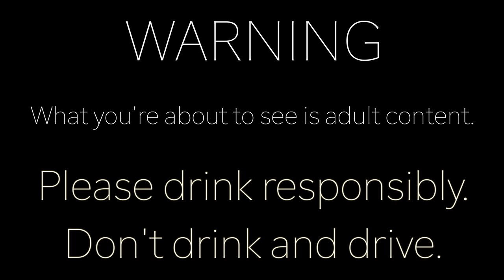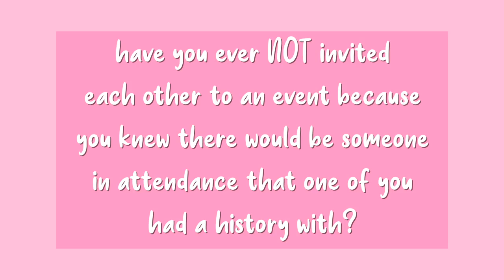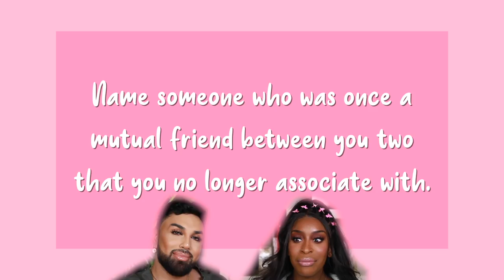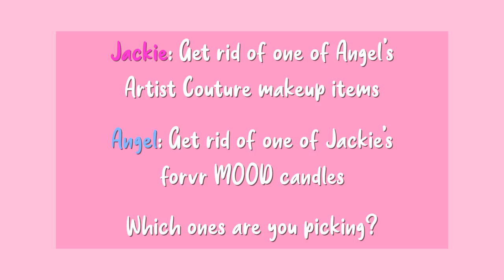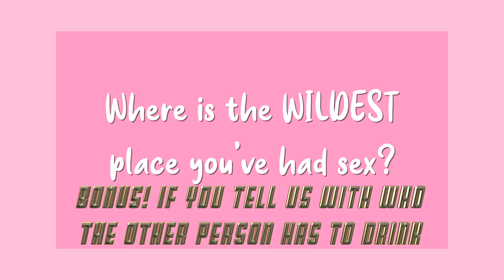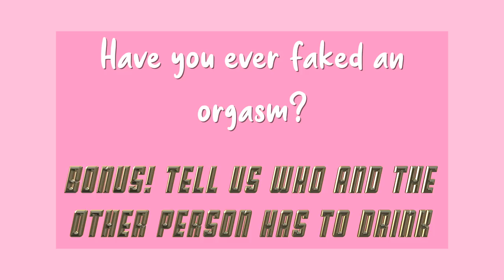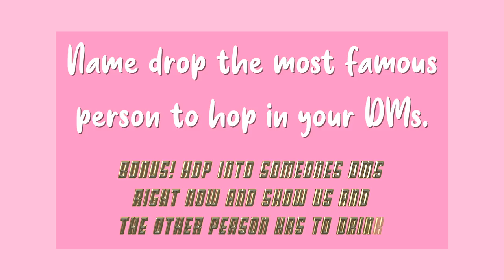Truth Or Drink With @Mac_Daddyy | Jackie Aina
it's my very first truth or drink! tell the truth, or take a shot! featuring the one and only Angel Merino aka @mac_daddyy

this video contains adult content! please drink responsibly

Phil 4:13